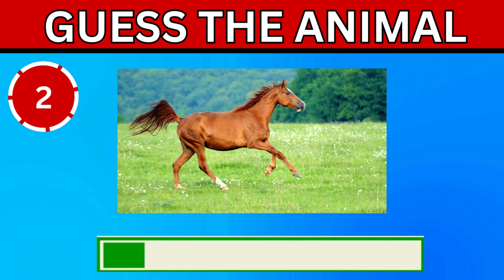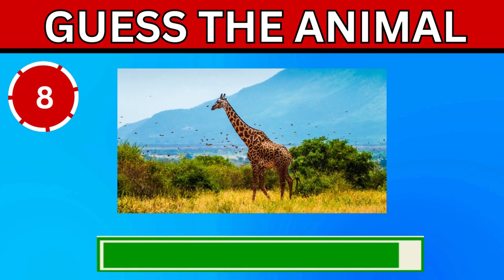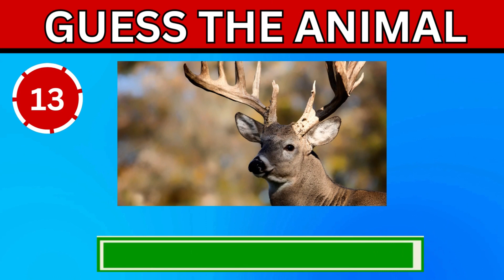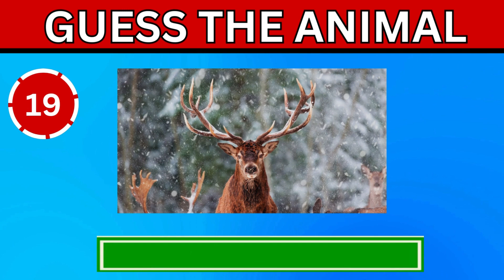Guess the Vegetarian Animal Challenge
🌱 Welcome to Quiz Boost IQ! 🌱

In this exciting episode, we're putting your knowledge to the test as we challenge you to guess which animals are herbivores! From the depths of the jungle to the vast savannahs, we'll explore the incredible world of vegetarian animals and their unique dietary choices. Are you up for the challenge?

🔍 Animal Trivia: Dive into the fascinating world of vegetarian animals and discover surprising facts about their habits, habitats, and favorite foods.

🧠 Brain-Boosting Challenge: Test your IQ and observational skills as you try to guess the vegetarian animals correctly. Can you beat the clock and guess them all?

🎉 Fun and Entertainment: Enjoy a lighthearted, entertaining atmosphere as our host guides you through the challenge with humor and enthusiasm.

👫 Interactive Experience: Join the Quiz Boost IQ community! Share your answers in the comments below and connect with fellow nature enthusiasts from around the globe.

We love to reward our viewers for their participation and knowledge.

About Quiz Boost IQ:

Quiz Boost IQ is your go-to destination for mind-boggling quizzes, brain teasers, and fascinating trivia challenges! We believe in the power of knowledge to boost your IQ and enrich your understanding of the world. Join us on this exciting journey of learning and fun.

Get ready to test your knowledge, challenge your friends, and explore the incredible world of vegetarian animals. Let the guessing games begin! 🌍🦒🌿